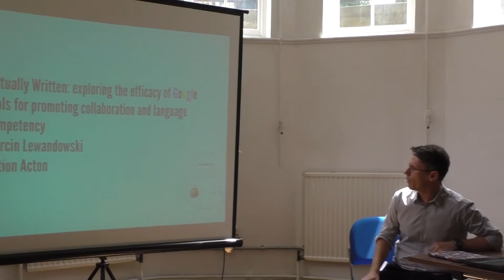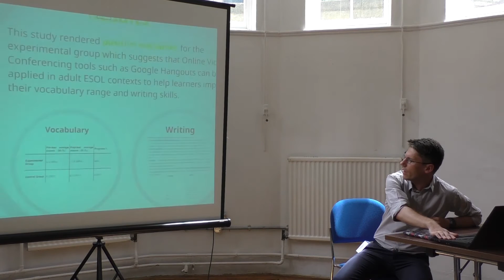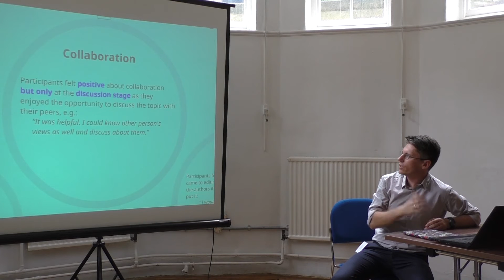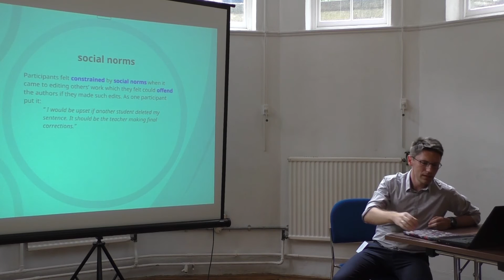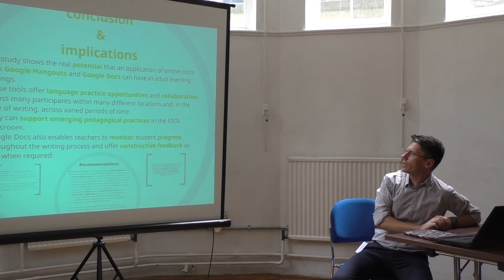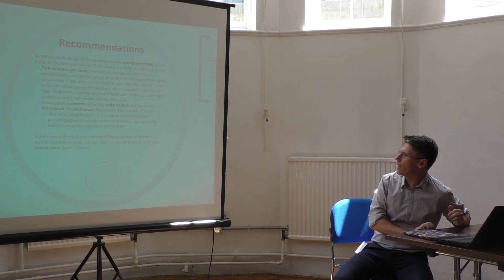ETF Research Conference 2015, Technology theme: Action Acton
Research title - Virtually Written: exploring the efficacy of Google tools for promoting collaboration and language competency
Workshop 1.2c delivered by Marcin Lewandowski
Supported by emCETT
Education & Training Foundation Practitioner Research Conference 7th July 2015